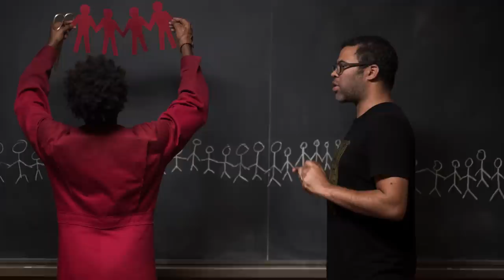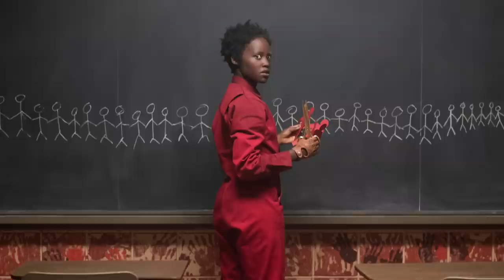Lupita Nyong'o's Voice in 'Us' & Cast Reactions To Hearing It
'Us' cast share their reactions to hearing Lupita Nyong'o's voice on set and Lupita reveals where inspiration for the sound of voice came from.